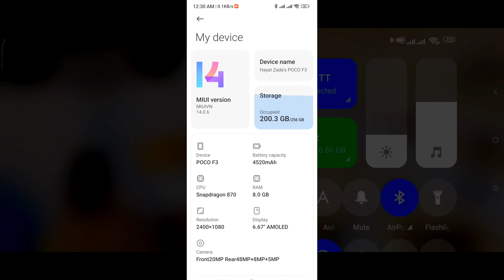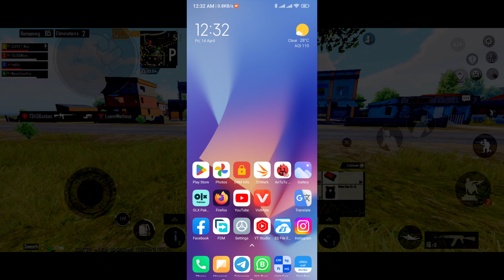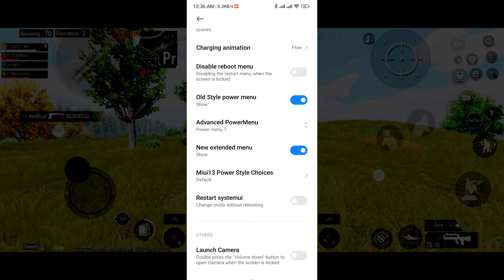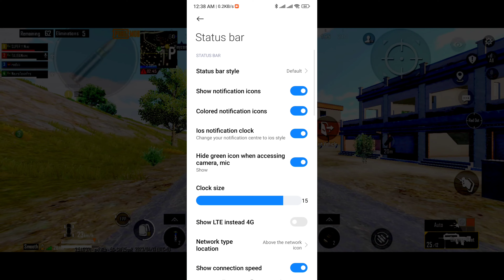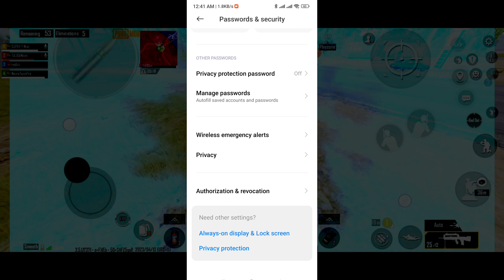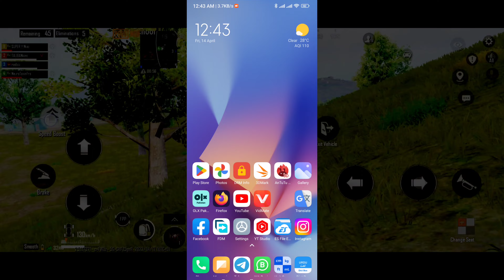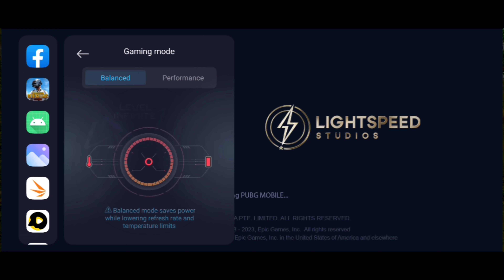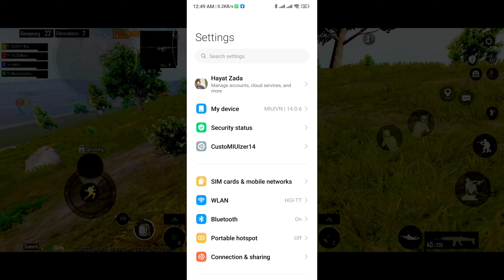MIUIVN V14.0.6.0 | Last Build for Poco F3 Mi 11x Redmi K40 | Goodbye MiuiVn😢😭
MIUIVN V14.0.6.0

⚒Root: No.
⚒TWRP: Yes.
⚒Encrypt: No.
⚒Safetynet Pass: Yes.
⚒Aliothin support: Yes.
📍Stable China based

🔌Features:
- Mod and Features Same like last build.
- Unlock Theme, App Vault.

🔌Supported Languages

Credit: @Kimnam2005
Follow: @pocof3vnchannel
Join: @pocof3vn